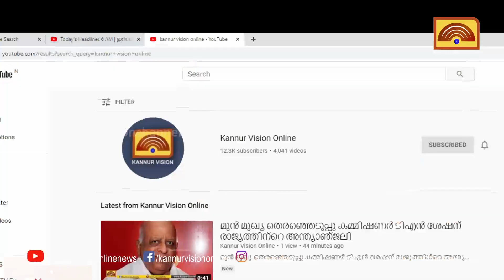ഇരിട്ടി മുണ്ടയാംപറമ്പില്‍ കടുവയ്ക്കായി നടത്തിയ തിരച്ചില്‍ ഫലം കണ്ടില്ല